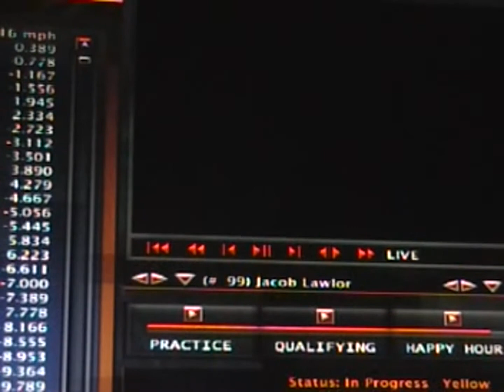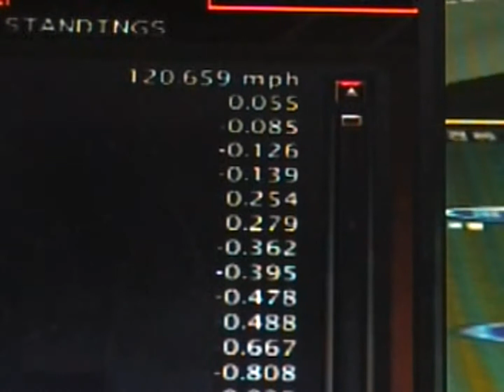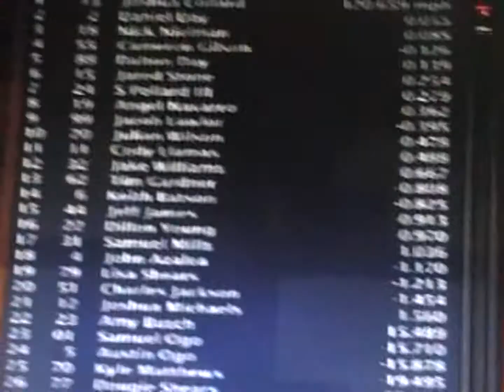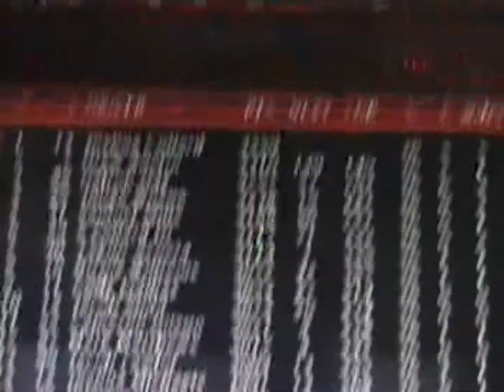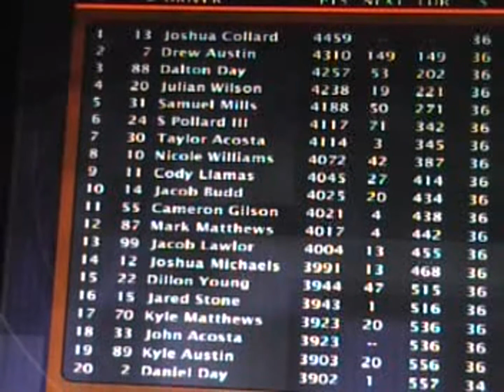Castrol Edge Nationwide Series; Season 4; Race 36; Ford Eco Boost 300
The Season Finale for the 4th Season of the Castrol Edge Nationwide Series!!!   Season 5 coming soon.